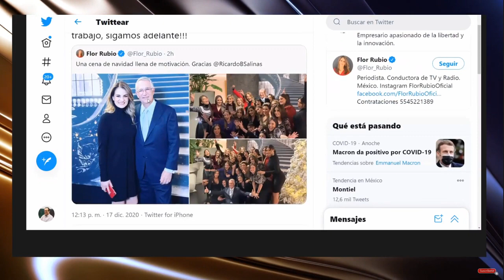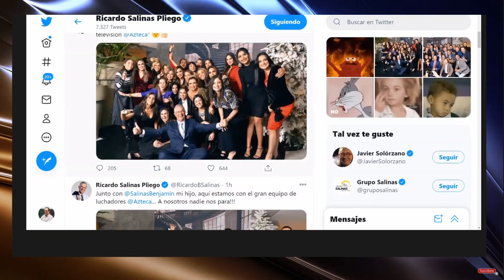AHORA MISMO! EL 1NFEL1Z DE SALINAS PLIEGO HACE FIESTA. LAS REDES NO SE LO PERDONAN. HACE MOMENTOS